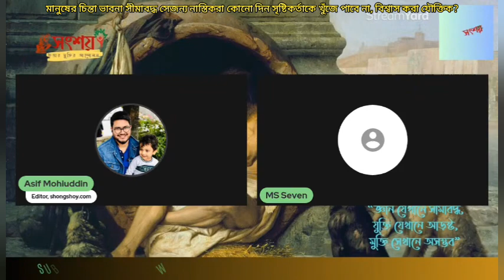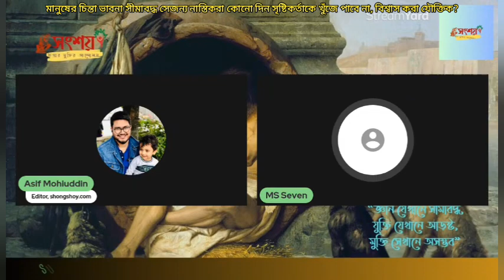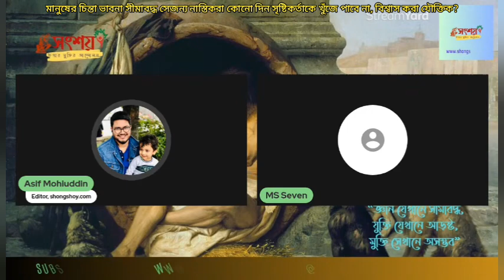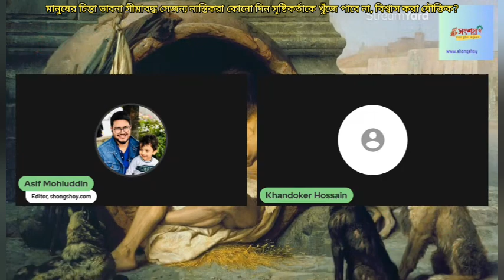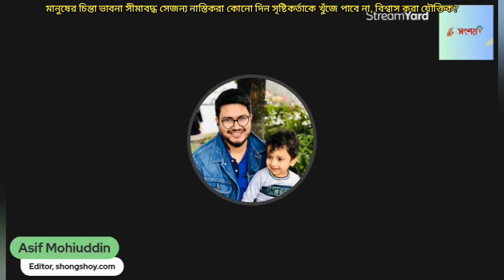মানুষের চিন্তার সীমাবদ্ধতা আছে সেজন্য নাস্তিকরা কোনো দিন সৃষ্টিকর্তাকে খুঁজে পাবে না?